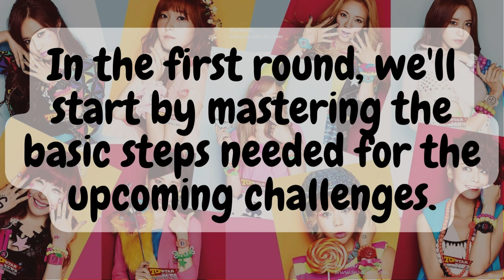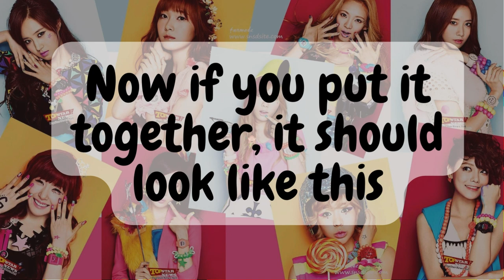Girl's Generation 5-3-2 Leg Workout | Kpop Idol Workout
If you want to get slim leg's like the members of Girl's Generation, then follow along with this workout video. This video is a fun way to shed fat and tone your legs at the same time! These are exercises all the members used to slim down their legs!

Please remember that we cannot spot reduce fat, meaning we can’t choose the areas on our body where we lose fat. However to get fat loss results you should:
1. Be in a caloric deficit
2. Exercise -  Cardio/ HIIT workout
3. Do muscle-targeted workouts. To strengthen and develop your target
muscles.
The key to achieving your fitness and health goals is consistency and healthy lifestyle changes, without restriction. Crazy fad diets don't work, heck it's why you're here in the first place. Instead, just simply eat nutritious food/ foods you love (if they are high in calories, enjoy them in moderation or find low calorie/healthy recipes so you can eat more of it!), move your body in the way you love to move it (dancing, walking, sports, etc.), smile and enjoy the journey!  Remember that you just need to be the better version of yourself from where you started. You are amazing and know that just even taking little steps like starting to walk more or eating better still makes a difference! Just don't give up on yourself because your body achieves what your mind believes.

When doing any home workouts, do take precautions to exercise in a safe environment, and if you need help or you're not seeing results, I suggest seeing a health and fitness professional to give you tailored advice on your exercise form and dietary needs. I am not a medical professional and what I share on my channel is what has worked for me. Your health and safety are of the utmost importance to find out what works for you. Thank You and Have a Nice and Safe Day!